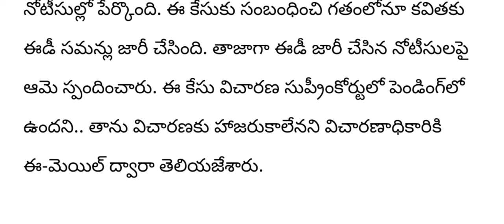ap కొద్దిసేపటి క్రితమే MLC కవిత అరెస్ట్||latest news||ap latest updates||telugu news